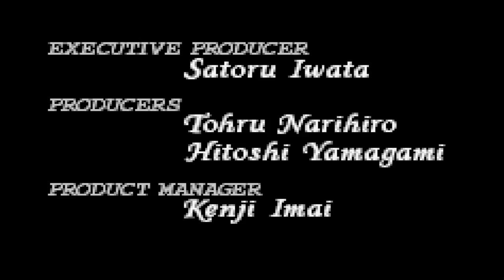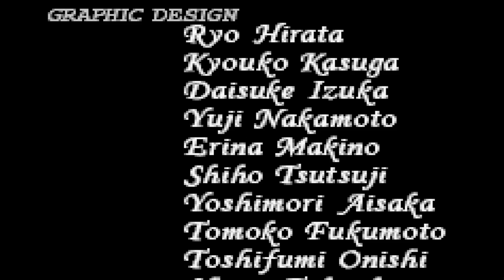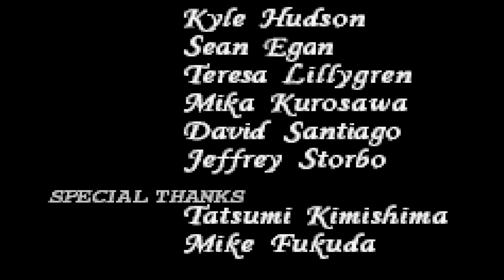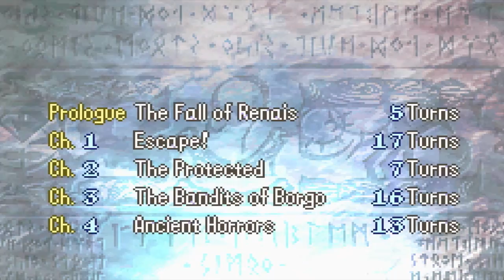Fire Emblem : The Sacred Stones Ephraim Finale [3/3]